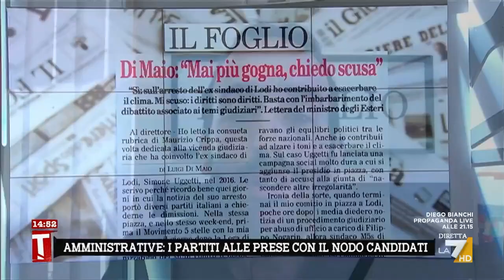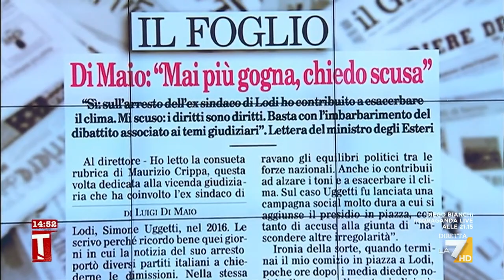Cerasa: "Travaglio prova ad esercitare un leadership nel M5S". Barbacetto: "E' ignoranza, non ...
Botta e risposta tra Claudio Cerasa e Gianni Barbacetto sul ruolo dei grandi giornali nella politica: "Travaglio prova ad esercitare un leadership nel M5S"